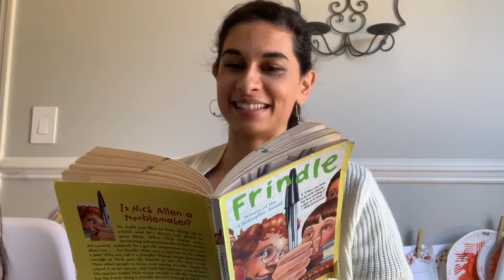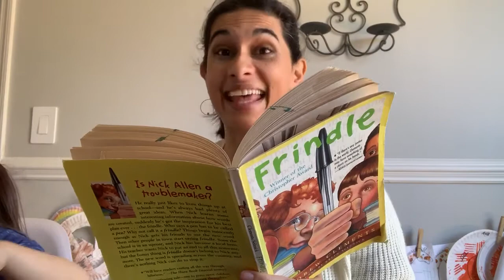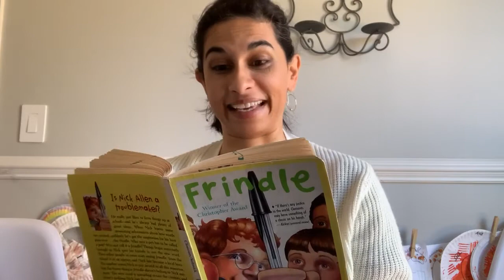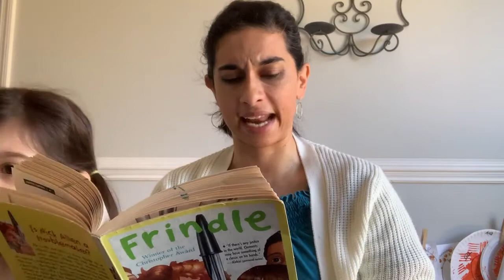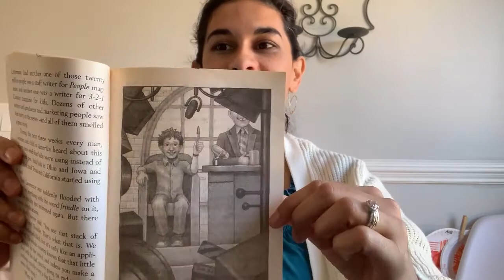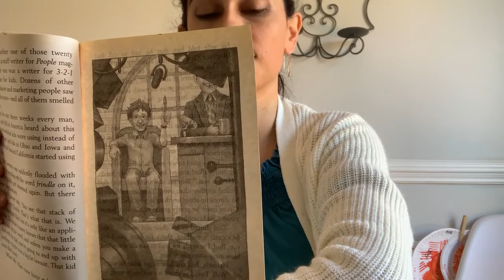Frindle Part 5